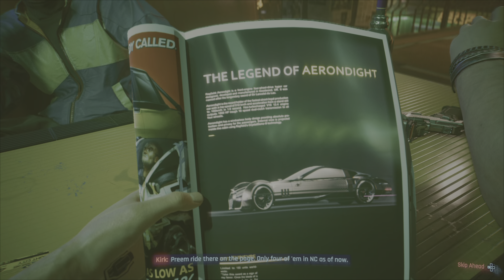Unleash The Futuristic Thrills In Cyberpunk 2077!